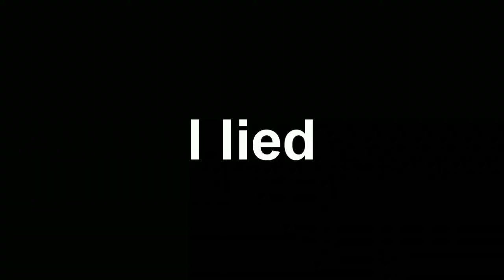Darksiders Part 53: Flashback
We get to see what happened to get the seals undone

The time for the great Apocalypse of legend has come in Darksiders as you take on the role of War, one of the four Horsemen of the Apocalypse, and rain judgment and destruction down upon the Earth. However, not all is as it seems when you discover that you and your fellow Horsemen have been implicated for the premature destruction of Earth and are swept up in a conspiracy between the forces of Heaven and Hell. Banished and stripped of your powers, embark on an epic quest of revenge and redemption as you battle angels and demons to restore your awesome abilities and seek out who betrayed you.